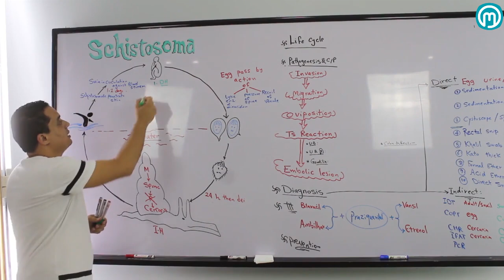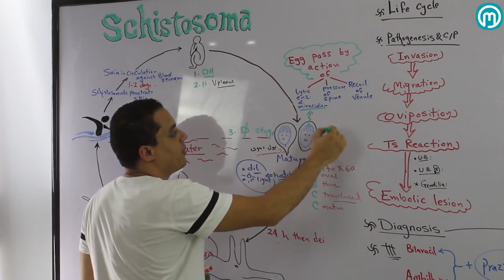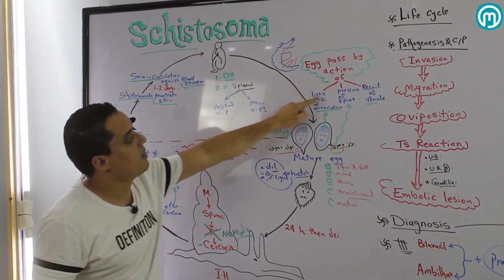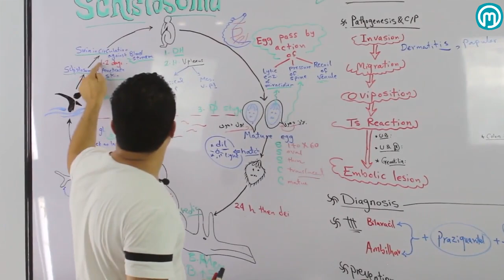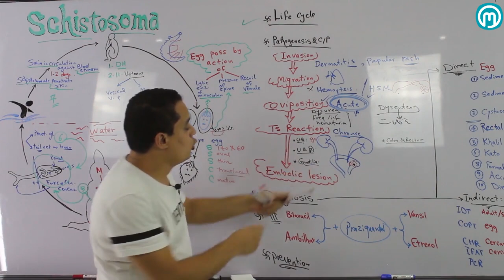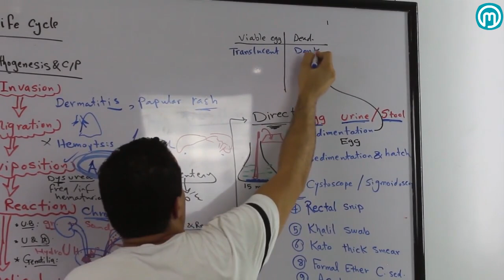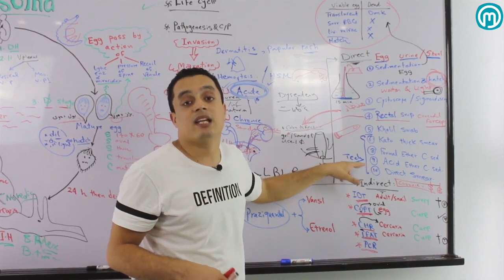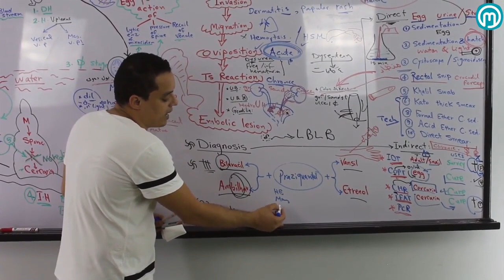05 SCHSITOSOMA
ممكن تكم مذاكرة معانا على تطبيق فلاشبوك
لتحميل التطبيق للأندرويد 👇
الفيديو المبدئى ❤️ وجروب الفيسبوك
انتظروا فيديوا خاص لكل فئة 🤚